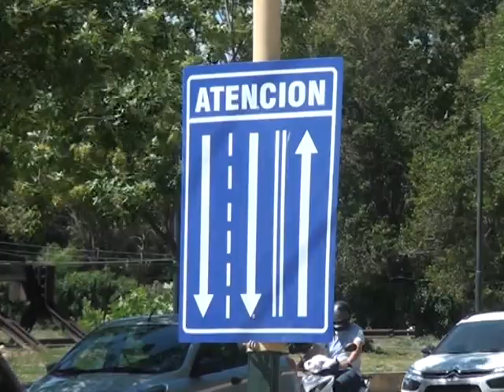Marcos Juárez: Pintado de calles a cargo de la Dirección de Tránsito